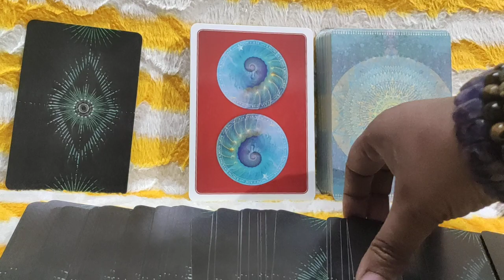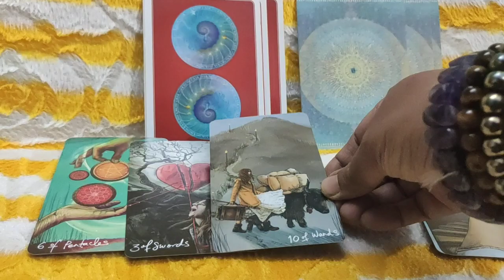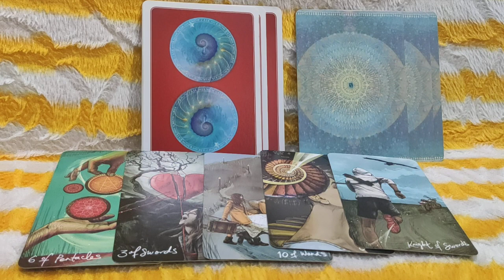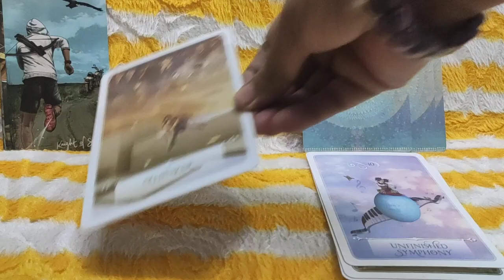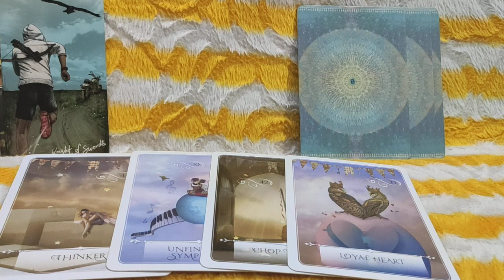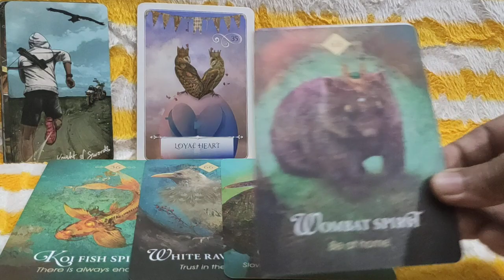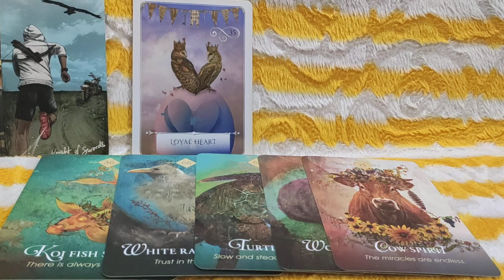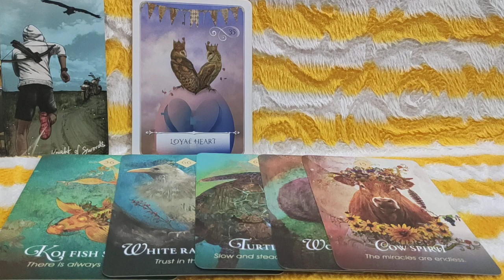Next Seven Days Tarot & Oracle Messages // Green Gaia Tarot Elements of Earth // Weekly Tarot //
Welcome Viewers This is Your Next Seven Days Tarot & Oracle Messages Reading

Have A Great Week All